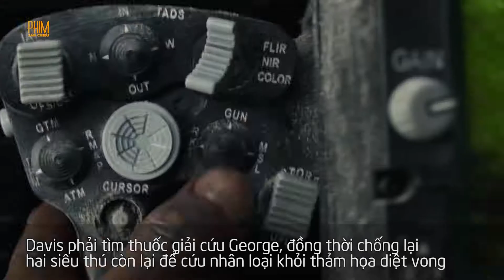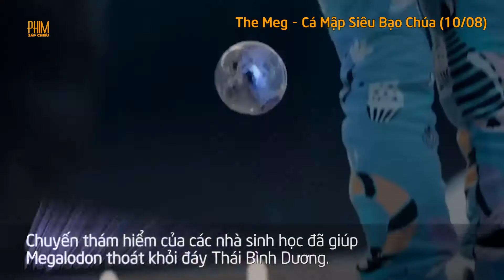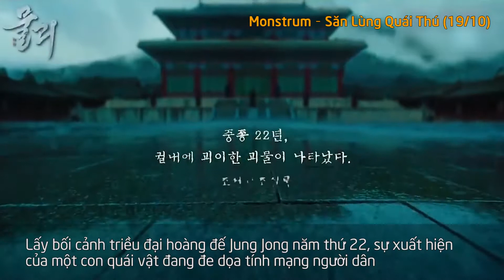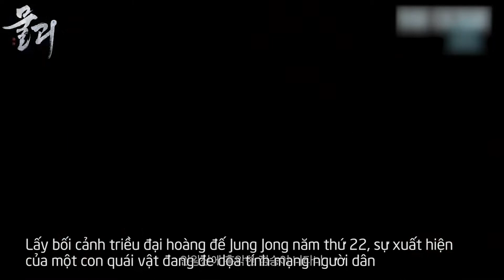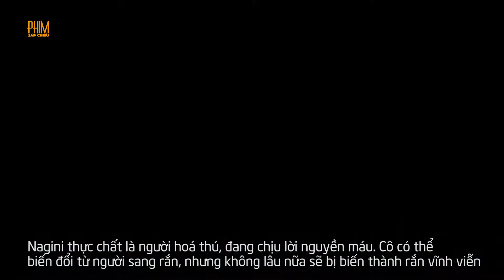Top Những Bộ Phim Về Quái Thú Được Ra Rạp Trong Năm 2018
Cùng Phim Sắp Chiếu điểm qua các bộ phim về Quái Thú đã và chuẩn bị công chiếu trong năm 2018 này nhé. Các mem đã lên lịch hết chưa?